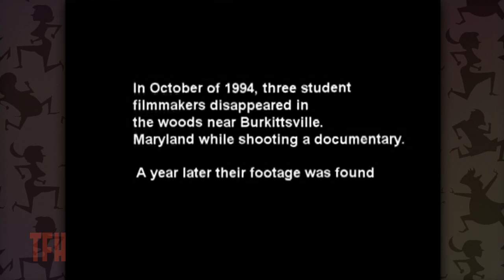Oren Peli on THE BLAIR WITCH PROJECT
The so-called "found footage" genre was spearheaded by the spurious likes of Mondo Cane and Cannibal Holocaust, but its most successful modern day incarnation was Daniel Myrick and Eduardo Sanchez's groundbreaking phonomenon (the first to be widely marketed on the internet) which purported to be the video diary of student filmmakers who disappeared in Maryland while investigating a local legend. TFH welcomes its latest Guru Orin Peli, who tells us how this film influenced his current series of popular Paranormal Activity movies. The US trailer for this is quite brief so we're linking to the longer international one, with Dutch subtitles.